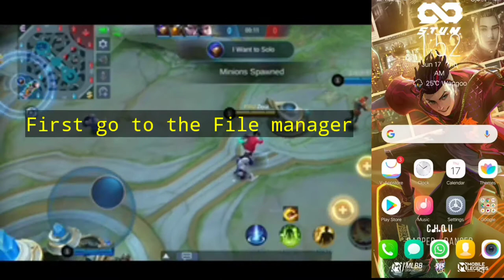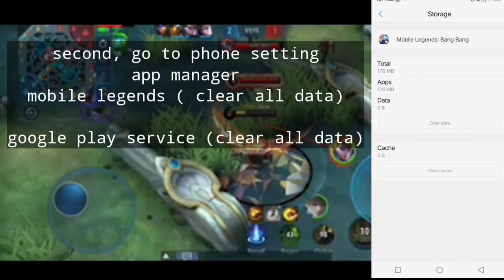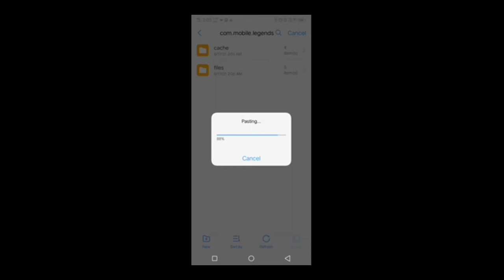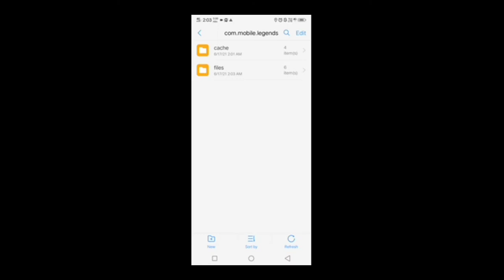How to make ml new account without deleting resource?